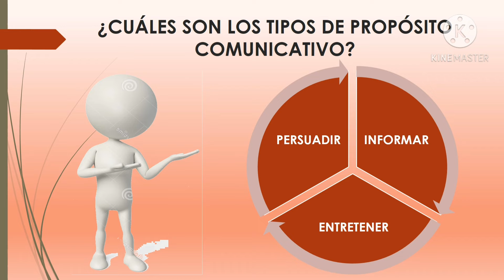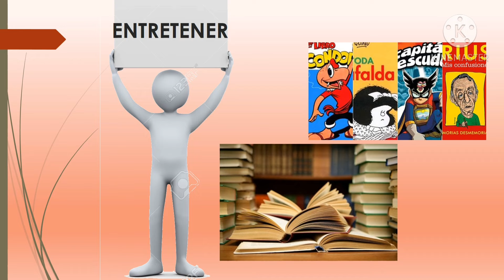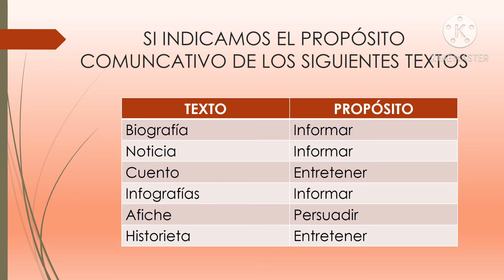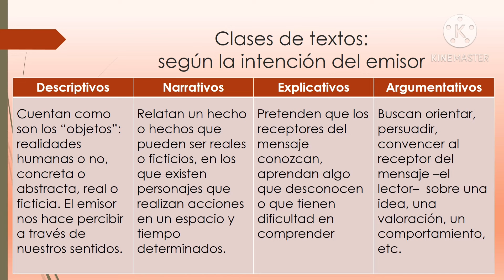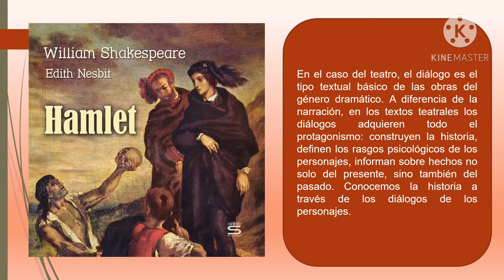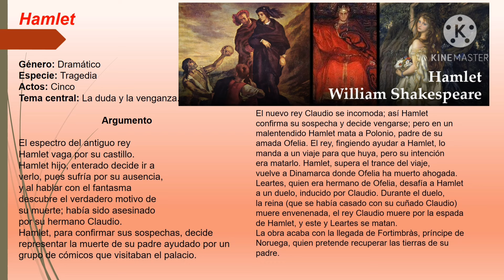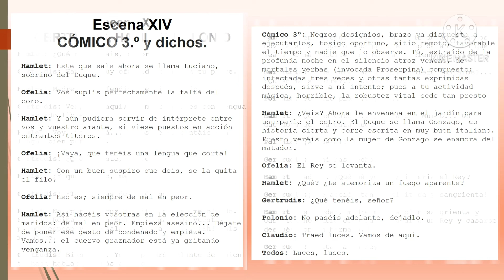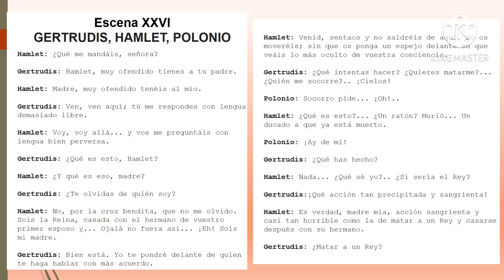Lingüística XV Séptimo: Propósito comunicavtivo